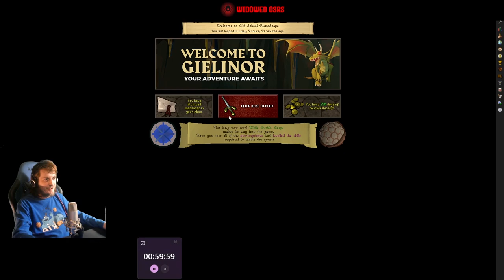ANOTHER ONE?! | S3 E51 | OSRS